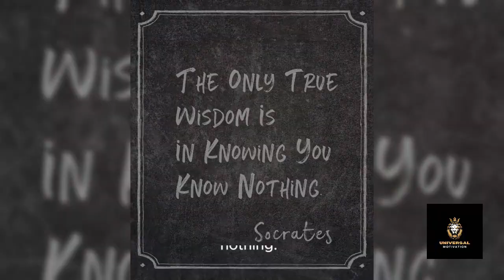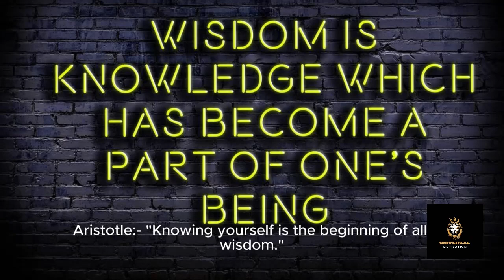Quotes that Will Change Psychology: Change your Thoughts Change Your LifeChange Bad Behavior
Discover profound insights and timeless wisdom through a collection of quotes on war and money from revered philosophers such as Sun Tzu, Laozi (Lao Tzu), Plato, and Socrates. Delving into the intricate dynamics of conflict, these quotes offer strategic perspectives on warfare, emphasizing the art of diplomacy, deception, and strategic positioning. Moreover, reflections on wealth and financial matters shed light on the complexities of human desires and the pursuit of prosperity, urging us to contemplate the true essence of abundance and contentment. Engage with these thought-provoking quotes to gain deeper understanding into the human condition, societal dynamics, and the pursuit of enduring truths.Change your Thoughts
Change Bad Behavior & Habits
Change Mindset